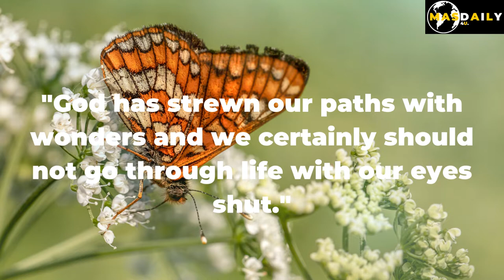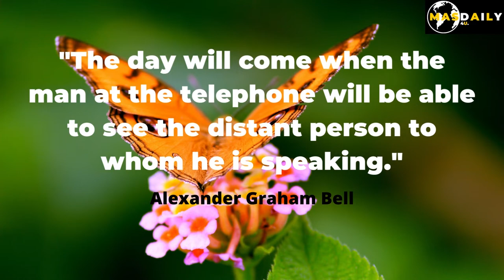Alexander Graham Bell | Experience Thought